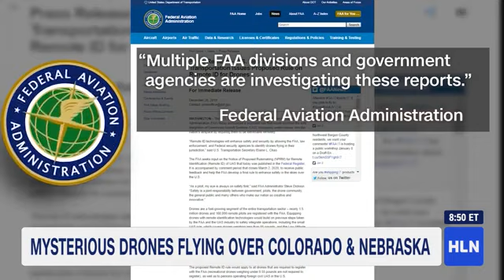Mystery drones fill Colorado night skies